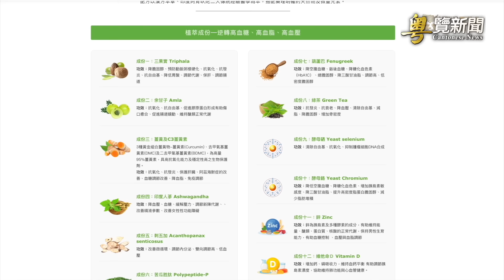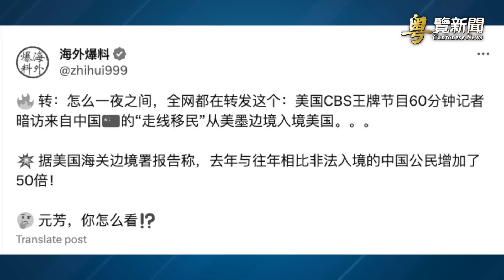百萬中產潤出中國 引起各國恐慌 坎貝爾任美國副國務卿 如何影響美中關係？ 主播:黃曉翔 紫君【希望之聲粵語頻道-粵覽新聞】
內容提要：

01:59  百萬中產潤出中國 引起各國恐慌
06:12  坎貝爾任美國副國務卿 如何影響美中關係？
09:07  費良勇：中產階層為何也逃離中國
12:15  台友邦危地馬拉要與中國建交：台提醒不要相信中共
14:38  海外華人給法輪功創始人李洪志先生拜年

在經濟衰退和 習近平 高壓統治推動下，數以百萬計中國人 潤 向泰國、美國和日本，泰國首都曼谷市中心一條街上，到處可見中文牌匾，看起來就像是中國某個城市。中國 移民 給全球帶來衝擊。